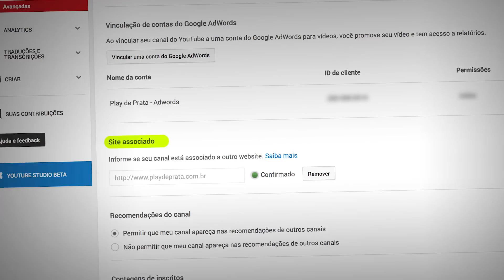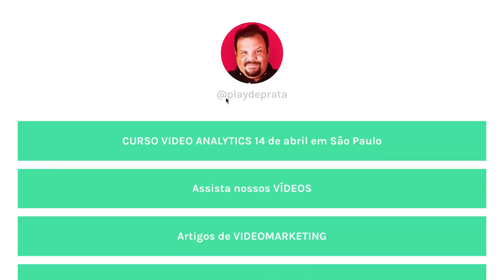🔥Devo colocar LINKS na descrição dos vídeos? LINKS EXTERNOS no vídeo? 🤔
Links externos na descrição do vídeo prejudicam a entrega? E esse tal de boicote do youtube?

✅A construção de uma boa descrição para seu vídeo é primordial para a otimização do vídeo e como ele vai se comportar nas pesquisas.

Saber se devo colocar links externos na descrição de um vídeo é um assunto que voltou muito forte, depois de análises de alguns criadores que perceberam que o YouTube não estava recomendando alguns vídeos por conterem links de outras plataformas concorrentes.

🔴Mas como colocar links na descrição então? A conta é simples e deve ser feita para todos os seus vídeos que tenham links na descrição do youtube.

mas antes...
🤔O QUE SÃO LINKS EXTERNOS?
Links externos são colocados em textos de páginas na internet e que permitem que você - ao clicar no link - seja enviado para outra página, outra foto, ou qualquer outro conteúdo que a pessoa que criou o link desejou.

No caso dos links externos eles redirecionam a sua navegação para outra plataforma.

Por exemplo: Você colocou links na descrição do youtube para o facebook, colocou links na descrição do facebook para o instagram, colocou links no vídeo do twitter levando para seu youtube. Todos esses links externos que levam o usuário para outra plataforma ou para fora do site/plataforma/rede social que ele estiver, são considerados links externos.

🔥 LINKS NA DESCRIÇÃO DO VÍDEO
Sabendo disso, a primeira preocupação é se devo tirar os links da descrição dos meus vídeos ou mesmo quantos links posso colocar na descrição do vídeo sem ser penalizado? existem mesmo um boicote do youtube ?

A primeira coisa é que não existe - pelo menos abertamente - uma penalização do seu vídeo. O que acontece é que por conta dos links na descrição em excesso, o seu vídeo vai "tirar" mais pessoas do YouTube e assim o algoritmo vai entender que o seu vídeo com links na descrição é um finalizador de sessão.

Quanto mais pessoas você "joga para fora" do YouTube, mais ele deixa de entender que esse é um vídeo bom e relevante, pois ele está fazendo as pessoas sairem da plataforma.

🔴 QUANTOS LINKS COLOCAR NA DESCRIÇÃO?
Não existe um número exato ou um número "correto", o mais importante para saber quantos links devo colocar na descrição é manter um ótimo equilíbrio entre o conteúdo em texto - relacionado com seu vídeo - e os links que direcionam para outros sites e plataformas.

Agora, para saber se existe um boicote do youtube com os vídeos com links, ou se os links na descrição atrapalham os vídeos, só com muito teste e mesmo assim, podem haver outros pontos que influenciam nisso do que somente os links.

Estamos de olho...

/// CURSOS DO PLAY DE PRATA
Aprenda como melhorar os seus vídeos com diversos cursos oficial do Play de Prata com Camilo Coutinho

• Tripé Manfroto
• Adobe Premiere
• Adobe Photoshop
• Adobe Audition

Nesse vídeo Camilo Coutinho está de frente para a câmera no escritório com a prateleira de fundo falando sobre como colocar links nas descrições dos vídeos e se o youtube boicota links na descrição do vídeo.